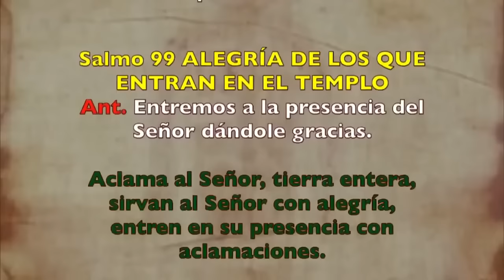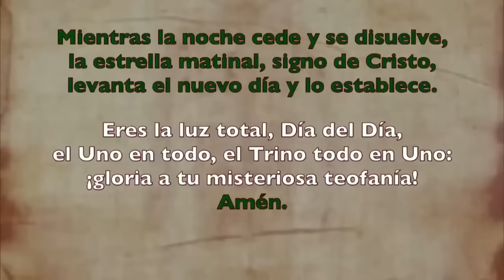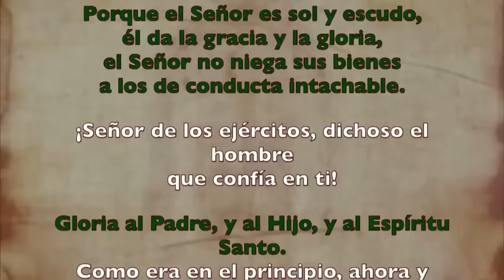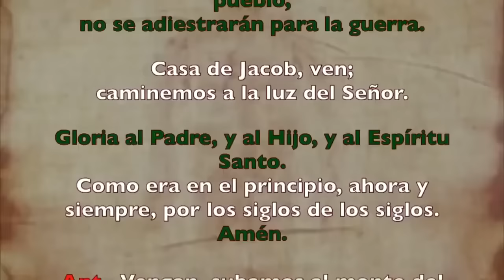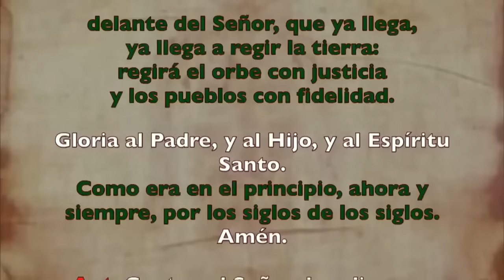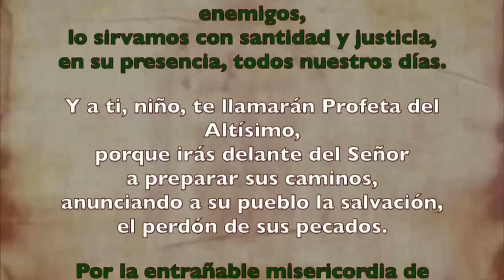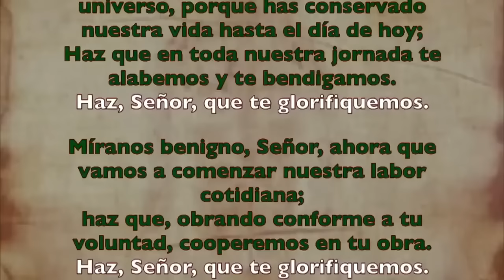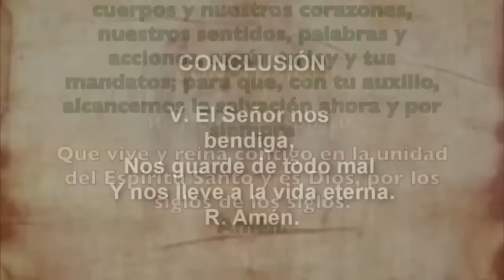Oración de la mañana (Laudes), LUNES 17 DE JUNIO 2024 | XI semana Tiempo Ordinario